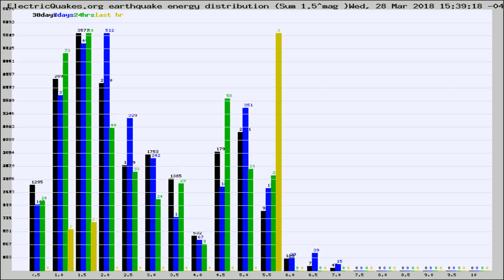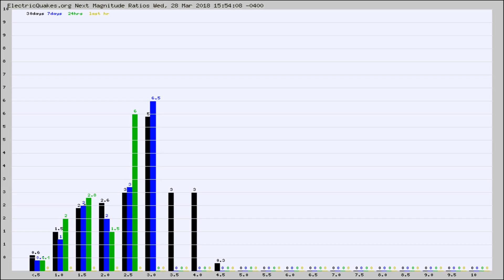Todays_Hourly_World_Earthquake_Statistics_from_ElectricQuakes.org_03-28-18+16:02:01